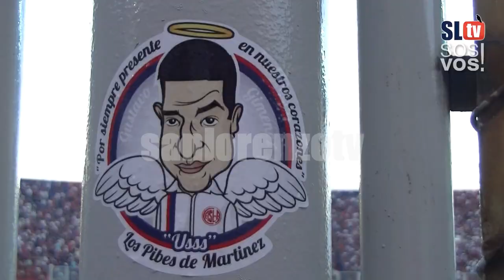San Lorenzo 1 vs Boca Jrs 2 | Video de la fecha 11